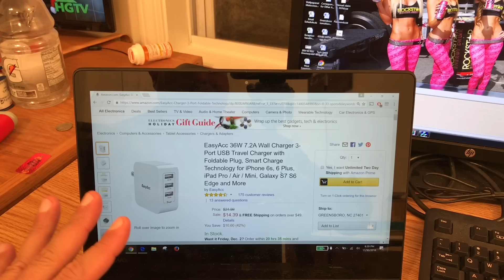Carga brutal con el EasyAcc 36W 7.2A Wall Charger 3-Port USB Travel Charge